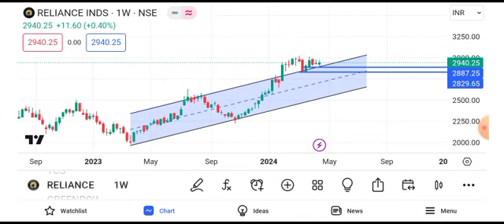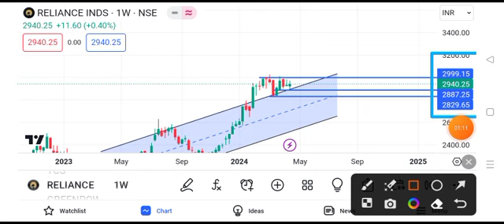Reliance share news tomorrow || reliance share news target